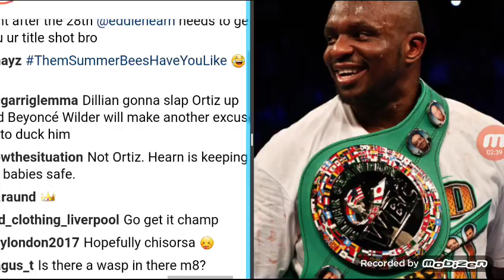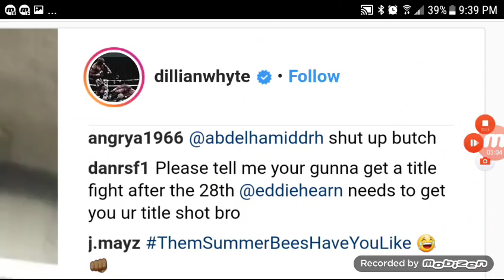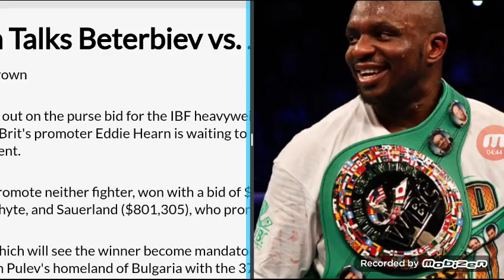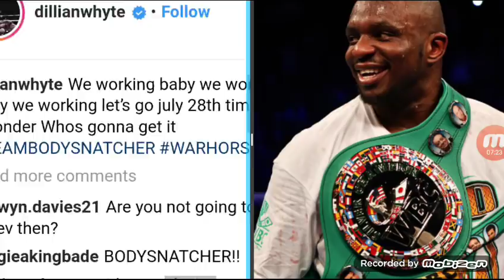DILLIAN WHYTE DUCKING KUBRAT PULEV!! WHYTE CLAIMS TO FIGHT ON JULY28!!